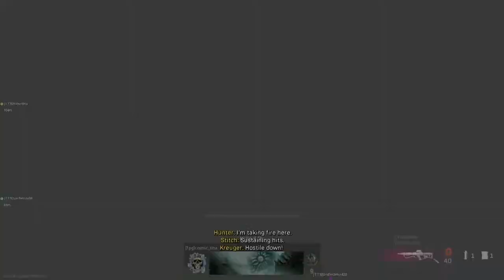Warzone - Onwards To Victory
He put the team on his back do